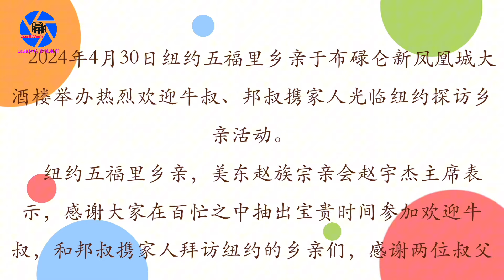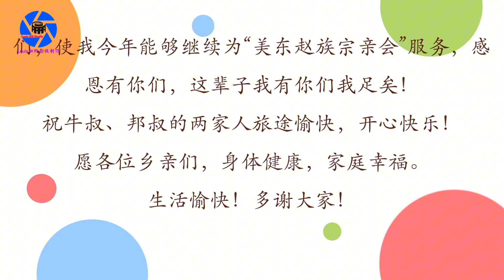纽约身边事纪录片【热烈欢迎牛叔、邦叔携家人光临纽约探访乡亲相聚】04.30.2024